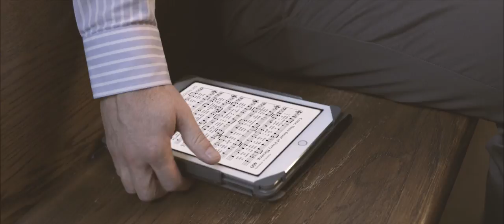Why do we need a new United Methodist Hymnal?